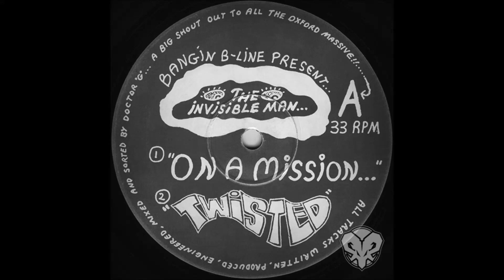THE INVISIBLE MAN twisted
THE INVISIBLE MAN with drum 'n' bass classic TWISTED, released on TIMELESS RECORDS in 1992